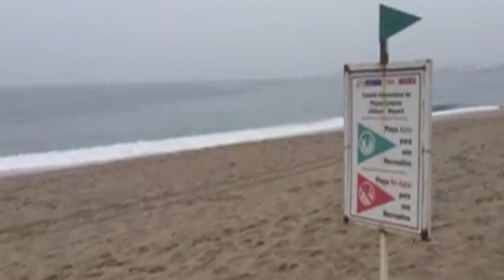Maior furacão da História chega ao México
O gigantesco furacão Patricia, o mais forte da história, tocou a terra na tarde desta sexta-feira (horário local) no estado de Jalisco, na costa mexicana do Pacífico. (Ampliação)